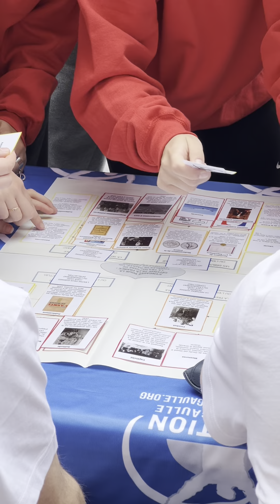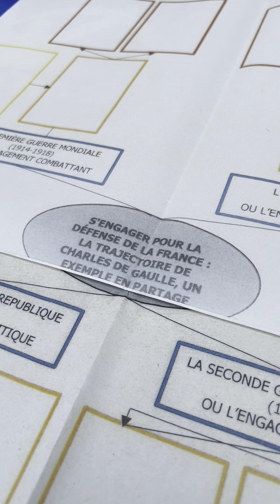2e édition des Olympiades de la jeunesse de la SMLH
Le 27 mai 2024, la Fondation Charles de Gaulle était heureuse de participer à la 2e édition des Olympiades de la jeunesse au stade Charléty à Paris.

Organisée par la Société des membres de la Légion d’honneur (SMLH), cette compétition a réuni plus de 2000 lycéens, venus de toute la France et de l’étranger. Ils ont relevé des défis autour d’ateliers ludiques sur les thématiques de la solidarité, de l’engagement, de la transmission des valeurs républicaines.

Avant cette épreuve en présentiel, ces jeunes avaient participé à une compétition en ligne pendant plusieurs de mois.

La Fondation reste engagée dans la transmission tournée vers la jeunesse et impliquée dans des actions éducatives comme celle-ci.